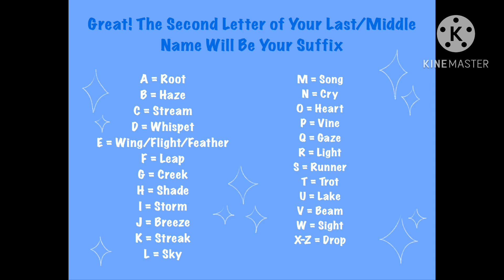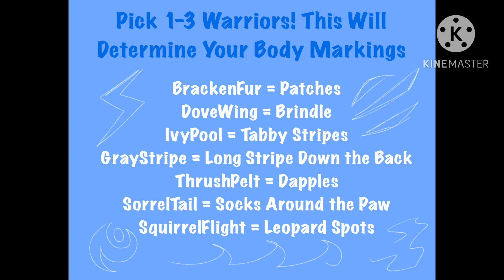Warrior Cats OC Generator!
I’m so sorry about the awkward format of this video! By the time I realized my mistake it was too late 😭